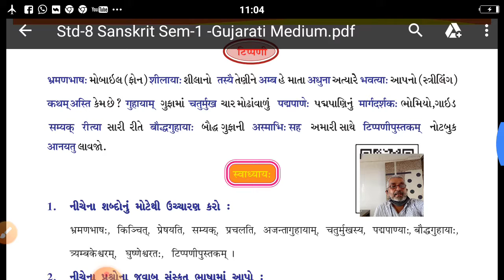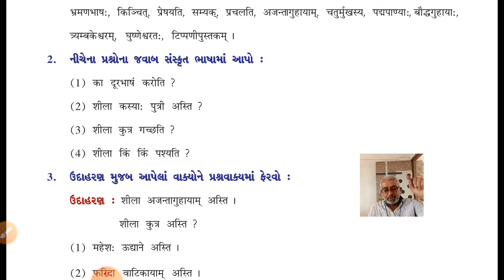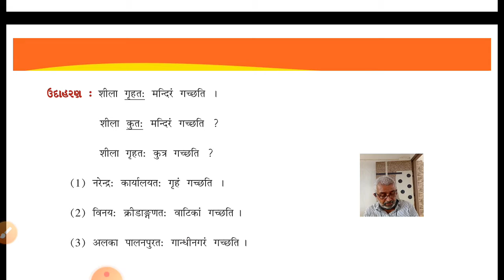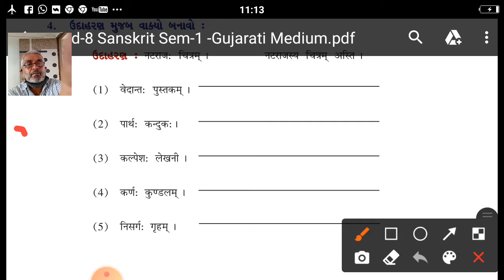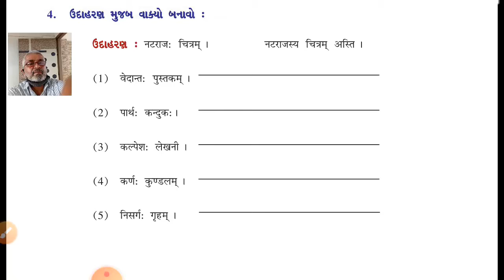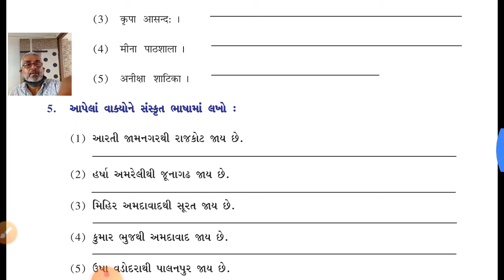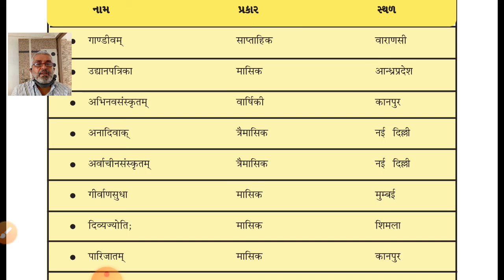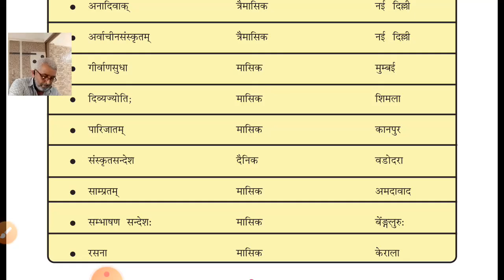GSEB | ધોરણ ૮ | સંસ્કૃત | પાઠ ૫ | ભાગ ૨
EAS CONCEPT STD 1 TO 12.